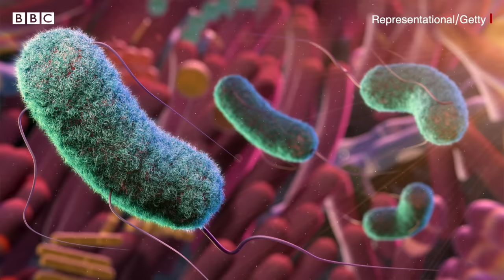Salt and Human Body: नमक हमारे शरीर में क्या-क्या काम करता है? (BBC Hindi)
चुटकी भर नमक खाने में जादू की तरह काम करता है. किचन में तमाम मसालों के बीच नमक की एक ख़ास जगह है. आज नमक एक ऐसा सर्वव्यापी खाद्य पदार्थ बन गया है जिसका इस्तेमाल प्रोसेस्ड फूड में बढ़ता जा रहा है. लेकिन इसके कुछ ख़तरे भी हैं. अब इस बात के सबूत लगातार मिल रहे हैं कि बहुत ज़्यादा नमक लोगों को बीमार कर रहा है. ख़ासकर वैसे प्रोसेस्ड फूड जिसमें स्वाद बढ़ाने और उसे प्रिज़र्व करने के लिए सोडियम क्लोराइड यानी नमक मिलाया जाता है.

वीडियो: सुमिरन प्रीत कौर और शाहनवाज़ अहमद